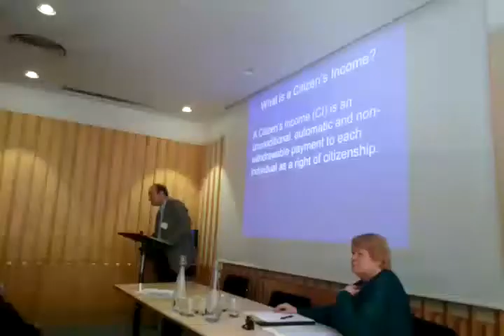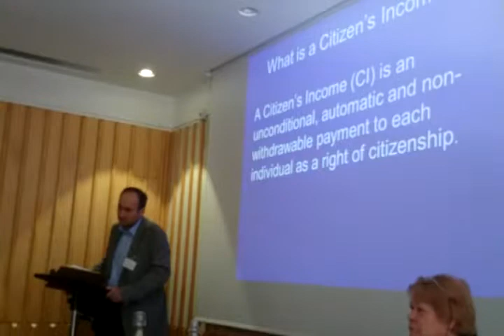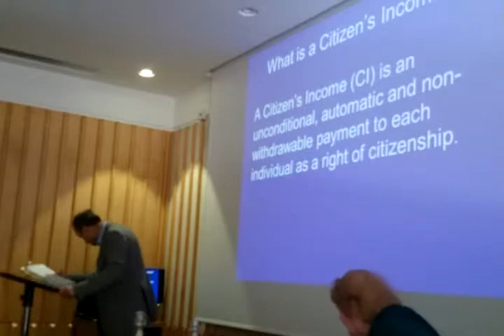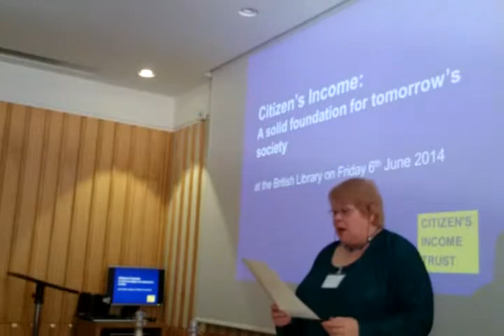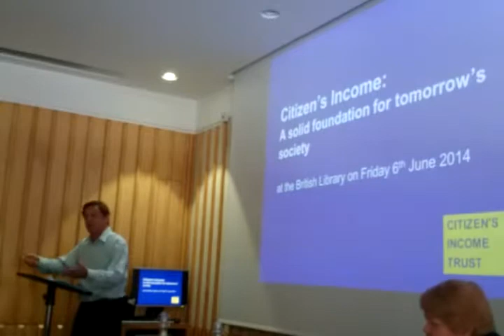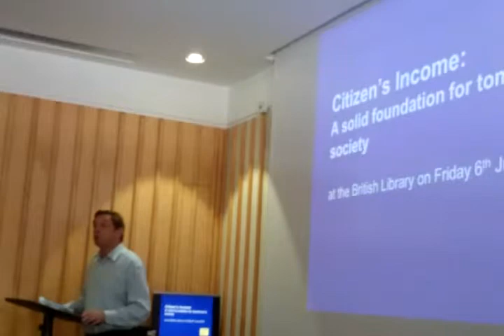Basic Income 2014 or Citizens Income: Professor Guy Standing (SOAS)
Citizen's Income: a solid foundation for tomorrow's society.
A conference held on Friday 6th June at the British Library

We would very much like to thank our main speakers: Natalie Bennett (Leader of the Green Party), Dr. Tony Fitzpatrick (Nottingham University), John McDonnell MP, and Professor Guy Standing (SOAS); the panel members: Neal Lawson (Compass), Bert Schouwenberg (GMB), Kat Wall (New Economics Foundation), Natalie Bennett (Green Party), and Chris Goulden (Joseph Rowntree Foundation); the British Library for hosting the conference; and everyone who participated in the event. A report will be issued in due course, and in September the trustees of the Citizen's Income Trust will be building a strategy informed by the conference.